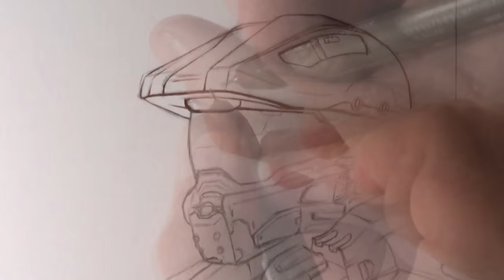Let's Draw MASTER CHIEF from HALO - FAN ART FRIDAY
Copic Marker drawing of Master Chief from Halo. I really hope Kayla and her cousin like this drawing. :)

I used:
- Sepia Copic Multi Liner 0.05mm
- Copic Markers
- A Uni-ball Signo broad pigment ink white pen
- Black Copic Multi Liner 0.3mm

Worked on this speed drawing of Master Chief from Halo.